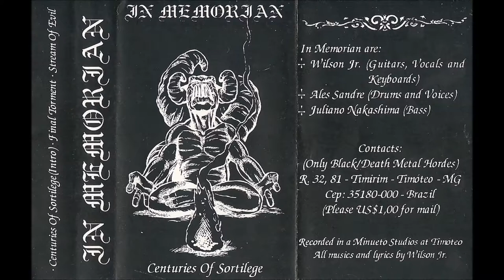In Memorian [BRA] [Death/Black] 1994 - Centuries of Sortilege (Demo)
00:00  01. Centuries of Sortilege (Intro)
00:56  02. Final Torment
05:47  03. Stream of Evil